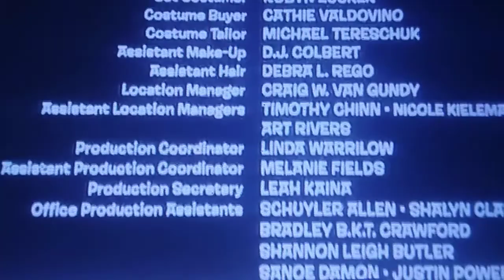Closing To Chino 3 2020 DVD